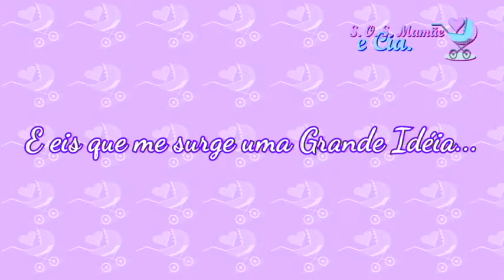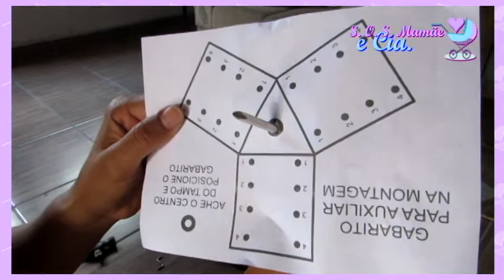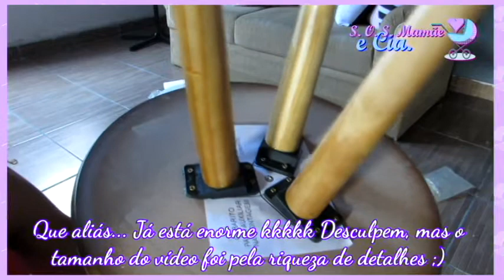Como Montar as Mesas de Centro Mesas Laterais de Apoio - Montagem das Mesas Retrô Laterais Para Sala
Olá amores, tudo bem com vocês? No vídeo de hoje eu vim mostrar como montar as mesas laterais para a sala, esse jogo de mesas laterais da Shopee que embelezam tanto na decoração da nossa sala. Esse vídeo de montagem das mesas laterais de apoio serve tanto para as mesas classic, mesas pub, mesas maju, mesas adnet e para as mesas luxo.

Aqui eu mostro como montar as mesinhas de centro, as mesas de centro sem furadeira e sem parafusadeira, somente com uma chave philips, mas é bom que você tenha todos os materiais necessários a mão já que as mesas de apoio não vem com furação, ok?

Espero muito que gostem do vídeo... Fiquem todos(as) com Deus... Um super beijo e até a próxima...